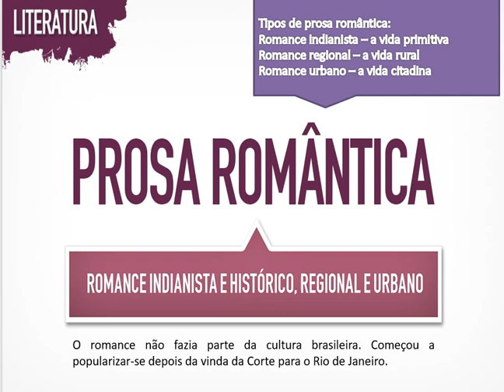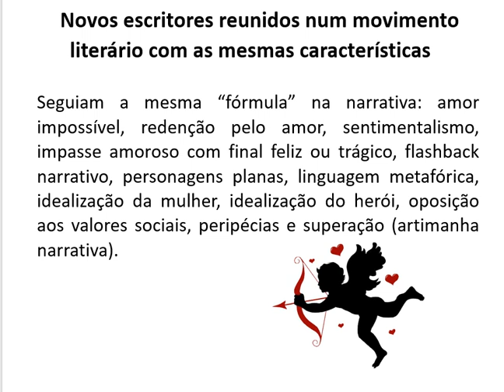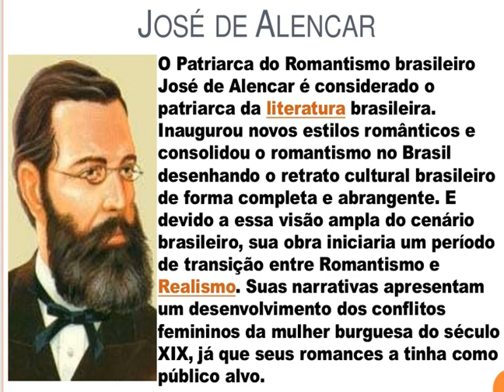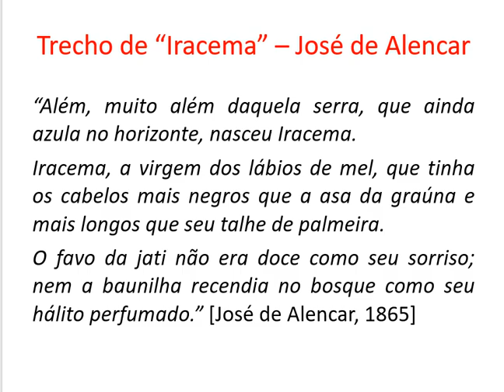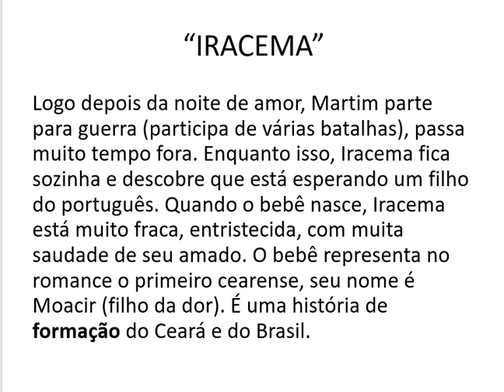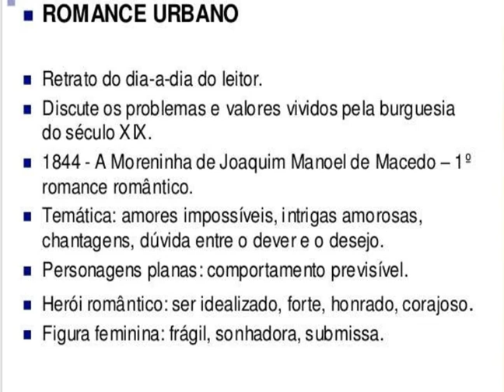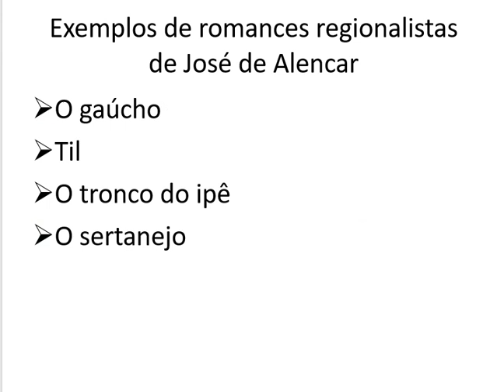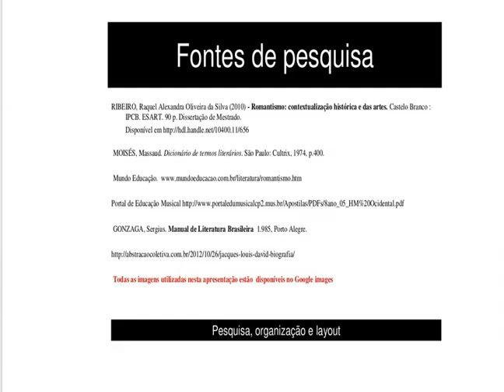ROMANTISMO - PROSA ROMÂNTICA - PROF. JOYCE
O Romantismo é um movimento literário do século XIX que transpirava rebeldia e o gosto pela liberdade. Essa escola literária retratava os valores burgueses dessa época e valorizava os sentimentos, o individualismo, o subjetivismo e desprezava o racionalismo.